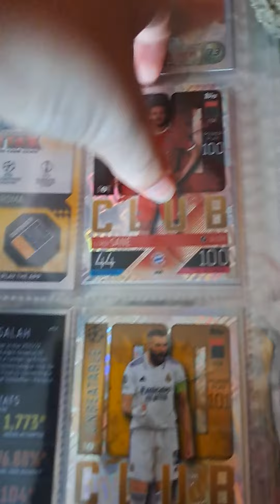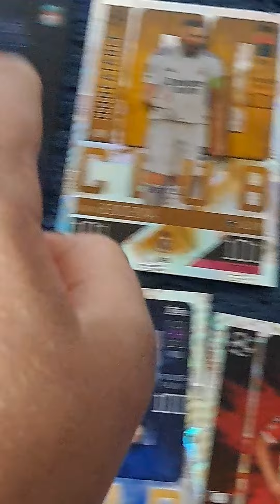Champions league football cards Dream team